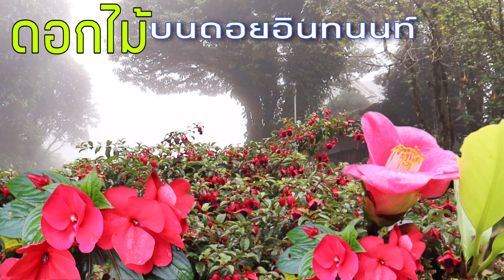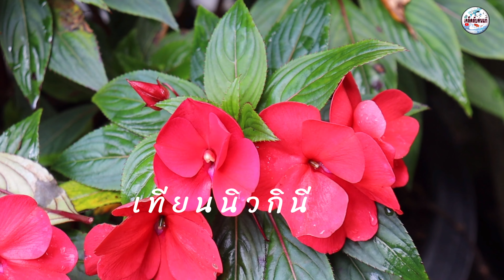ดอกไม้งามบนดอยอินทนนท์/04-10-/2021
ชมดอกไม้งามท่ามกลางความหนาวเย็นบนดอยอินทนนท์ล่าสุดวันที่4พ.ย.นี้